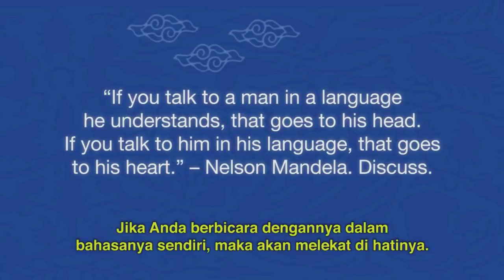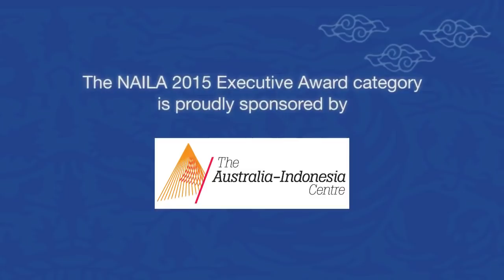BAHASA INDONESIA ITU MUDAH ATAU SULIT? #36 John - Pemenang NAILA (Executive Awardee 2015)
BAHASA INDONESIA ITU MUDAH ATAU SULIT?
John Cheong-Holdaway - Pemenang NAILA (Executive Awardee 2015)

Anda pasti akan kagum dengan pidato John Cheong-Holdaway, Pemenang NAILA 2015 Tingkat Eksekutif: “Jika Anda berbicara dengan seseorang dalam bahasa yang ia pahami, maka akan melekat di pikirannya. Jika Anda berbicara dengannya dalam bahasanya sendiri, maka akan melekat di hatinya.” – Nelson Mandela.

Video ini merupakan salah satu inisiatif acara National Australia Indonesia Language Awards (NAILA). Untuk keterangan lebih lanjut mohon berkunjung ke

Be blown away by the NAILA 2015 Executive Awardee John Cheong-Holdaway’s winning speech entry: “If you talk to a man in a language he understands, that goes to his head. If you talk to him in his language, that goes to his heart.” - Nelson Mandela.

Original YouTube Video: reupload
John - Executive Awardee 2015